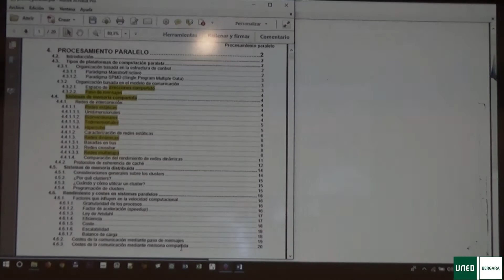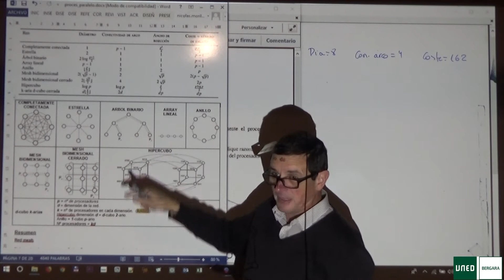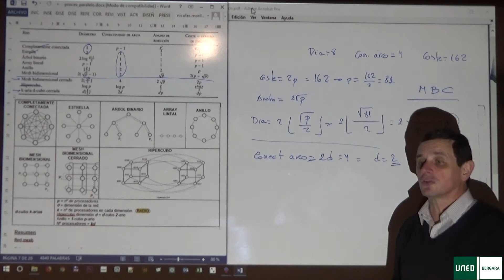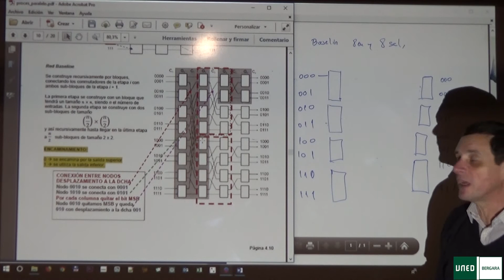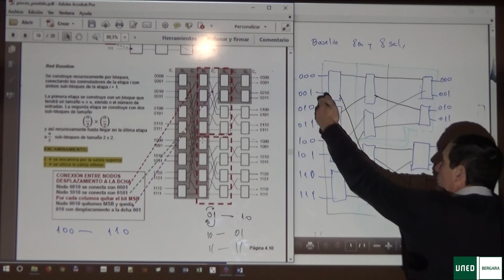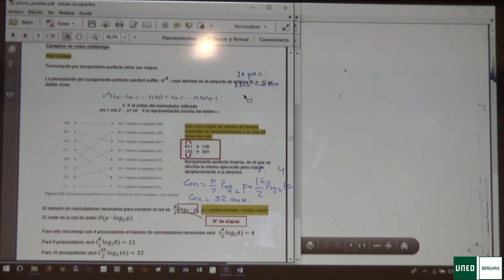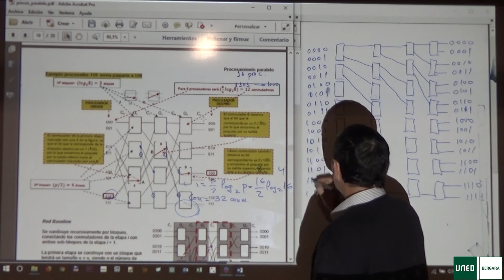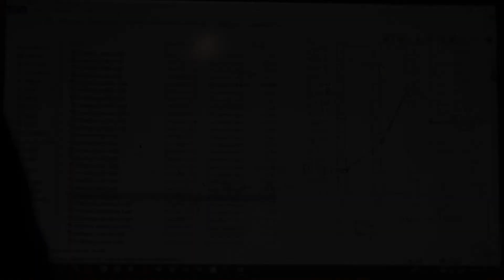2018 01 13 ic2 proces paralelo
Ingeniería de computadores 2: Procesamiento paralelo, ejercicios.